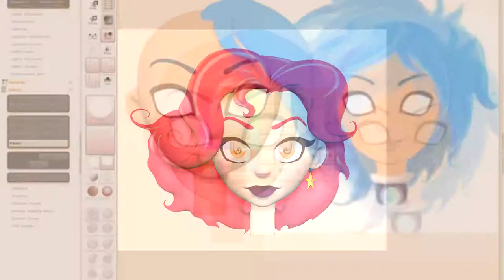Coming Soon : #1 - Suffering Silence